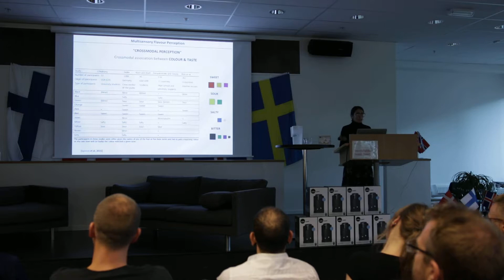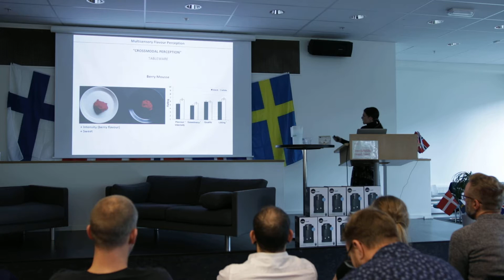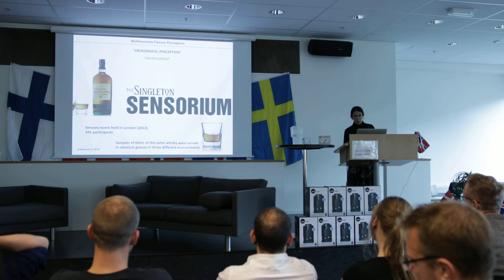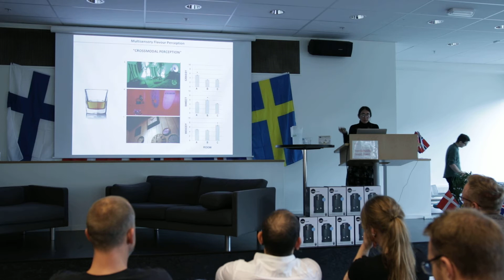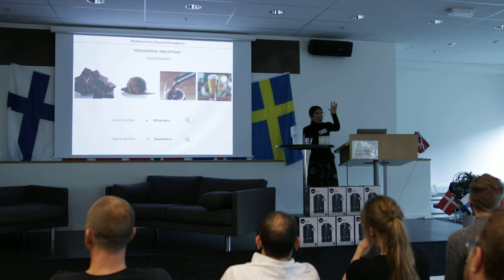Fabiana Carvahlo, Part II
Neuroscientist Fabiana Carvalho introduces the topic of multisensory flavour perception: scrutinizing the influence of extrinsic factors (ambiance factors) on the expectation and perception of flavour in specialty coffee.